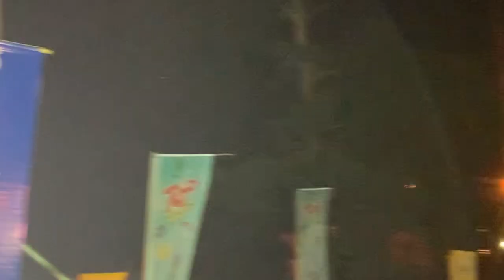CYSOUL au Concert de TAYC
CYSOUL - Je tombe aussi
CYSOUL - Charlène
CYSOUL - Je sais
CYSOUL - Ma route

TAYC -  P A S C O M M E Ç A
TAYC - Le temps
TAYC - D O D O
TAYC - N'y pense plus
TAYC - Ne doute pas